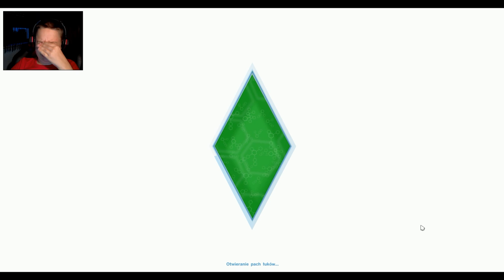Zagrajmy w The Sims 4 #3 Slub z piękną Pauliną Sezon 1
Hej ! Czesc ! Witajcie !
Oto nasz kolejny odcinek z The Sims 4 Sezonu pierwszego .